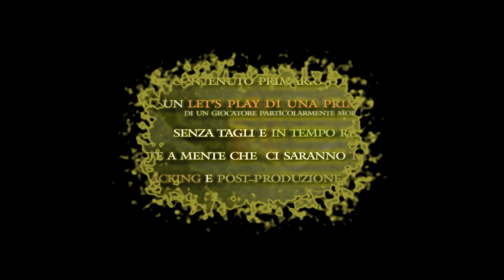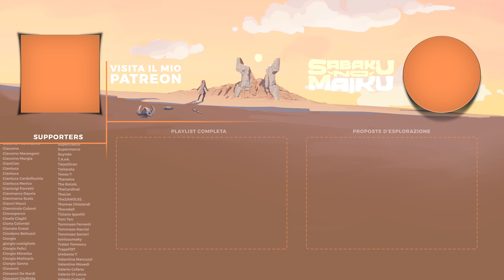"Slow Morne", Elden Ring Blind Run - L'Anima della Scoperta VII [31]